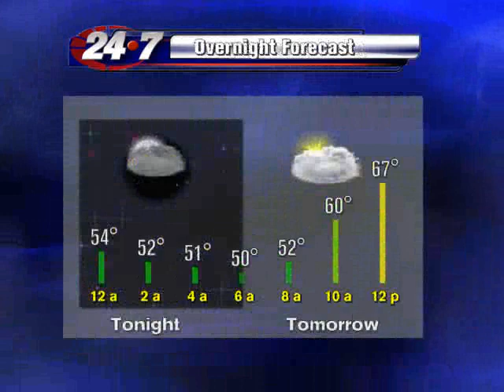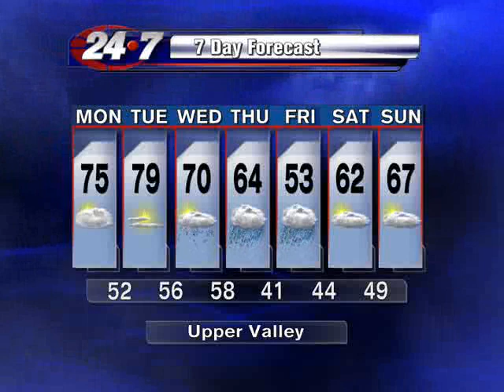Temps continue to climb 011814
Temperatures to rise into the 70's for a few more days before a Thursday night cold front.